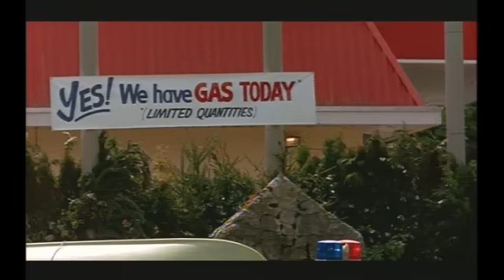'Miracle' Interview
Interviews with Mike Eruzione, Kurt Russell, Mike Rich, Jim Craig, and Gavin O'Connor.